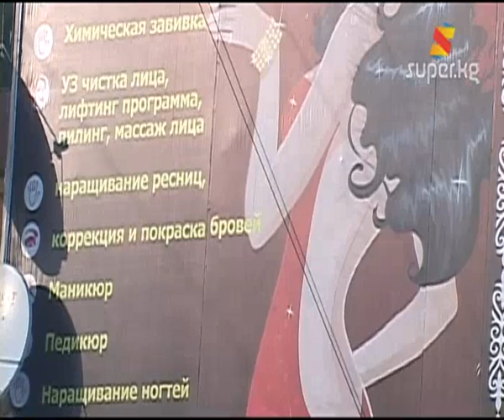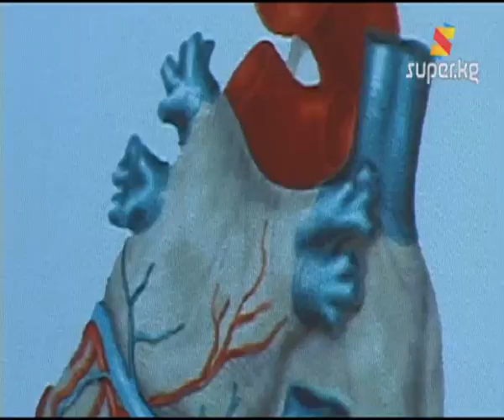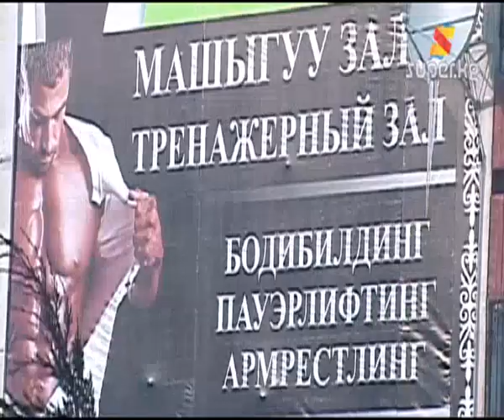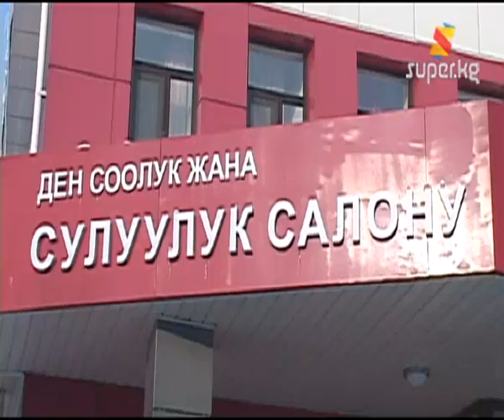Сулуулук борбору - "Viola" (Архив.29-12-2012)